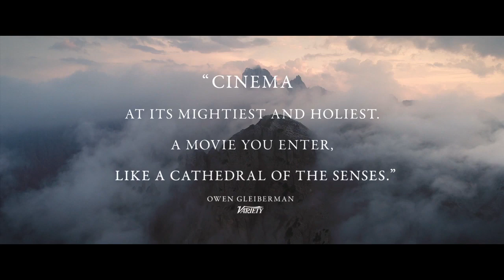A Hidden Life 2019 Trailer | Matthias Schoenaerts, Michael Nyqvist, Bruno Ganz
The Austrian Blessed Franz Jägerstätter, a conscientious objector, refuses to fight for the Nazis in World War II.

New Movie Trailers yt Channel is your #1 destination to catch all the latest movie trailers, clips, sneak peeks and much more from your most anticipated upcoming movies!